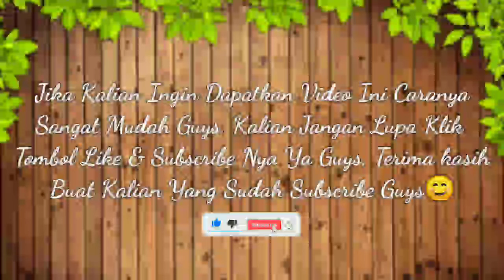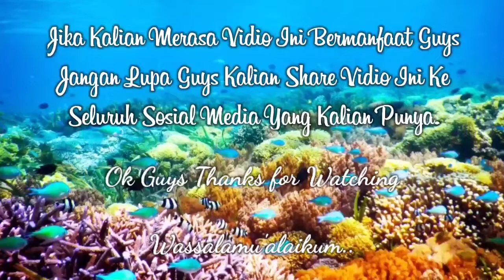Video Background Berjalan pemandangan Bunga Yang Sangat Indah😍..!! No Copyright.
Assalamualaikum..

Ok Guys Konten Gua Kali Ini Gua Akan Membagikan Vidio Background Pemandangan Bunga Yang Sangat Indah, Kalian Bisa Pakai Vidio Ini Untuk Vidio Virtual, Dan Background Mengaji Dan Lain Sebagainya Guys, Sesuai Kebutuhan Kalian Masing", Semoga Bermanfaat Guys, Tonton Sampai habis ya guys, semoga bermanfaat.

Guys Gua Ada Motivasi Buat kita Semua Ini Guys "( Guys Kalau Lo Mau Sukses, Ingat Guys Lo Harus Tetap Semangat Dan Lo Jangan Pernah Menyerah, Lo Jangan Pernah Malu Ketika Lo Berbuat Baik, Dan Lo Jangan Pernah Mendengarkan Omongan Orang Yang Merendahkan Lo, Karena Yang Punya Masa Depan Itu Lo Bukan Orang Lain, Ok Guys Semoga Bermanfaat, Tetap Semangat 💪💪💪😎😉

Wassalamu'alaikum..